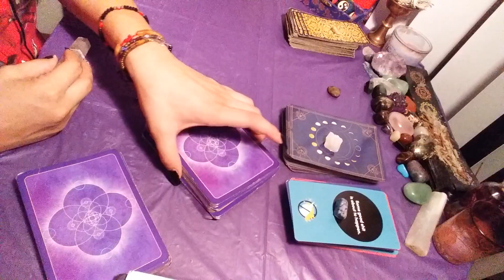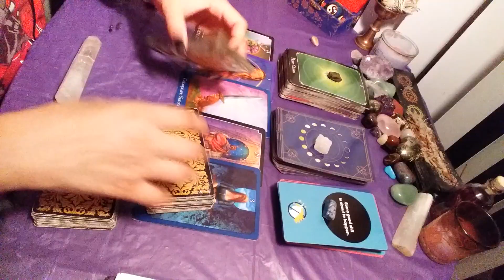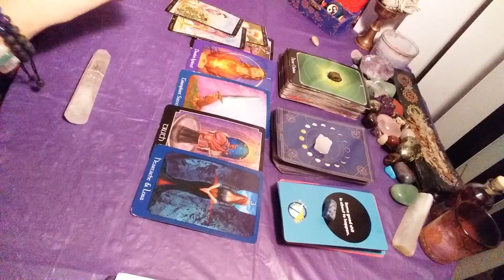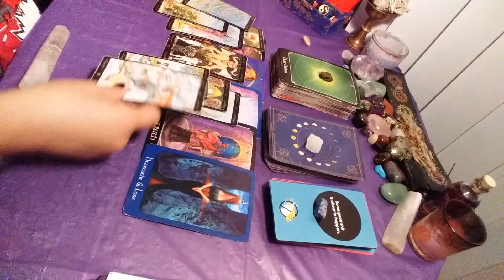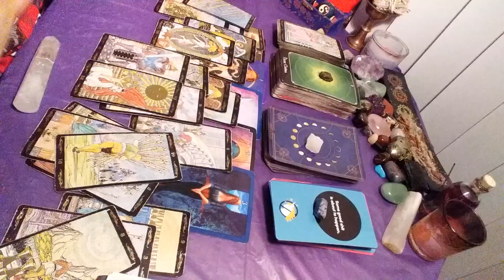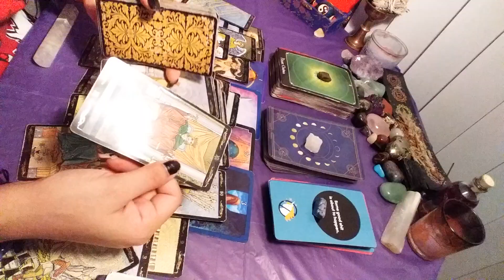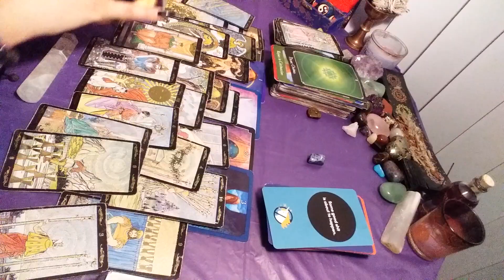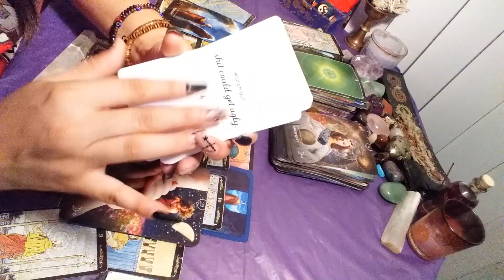♑ Capricorn - "Yay! Wait..." 😀🤨 October 19 - 23 2020 weekly tarot reading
$Anchoredadvice